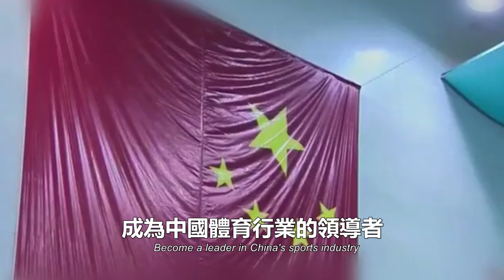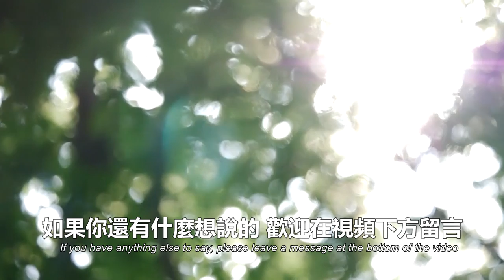從“千年老二”到“跳水皇后” -吳敏霞，不願嫁豪門選擇愛情，老公卻被曝雙性戀，吳敏霞輸的一塌糊塗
大家好，这里是顧七電臺，每天為大家帶來不同類型的故事 ：
乒乓球，跳水，排球等體育新聞，為大家提供不同的時事資訊！

金牌！天才少女全紅嬋詮釋“水花消失術”，決賽三跳滿分，強勢奪冠，創歷史最高分

全紅嬋完美奪金：“媽媽，我終於有錢給你治病了，”天才少女的背後故事感動14億國人

2021年東京奧運會賽場上，一位選手竟抱著孩子參加比賽！裁判詢問後，主動為她讓路！

2021東京奧運會開“墓”式太嚇人，日本著名導演北野武痛斥：“太丟人了，以後都沒臉出國了”